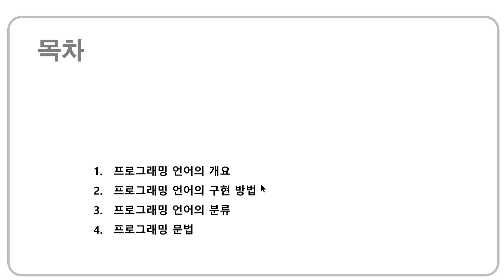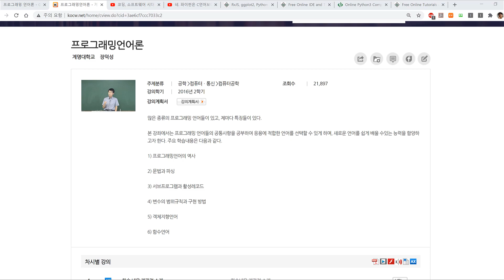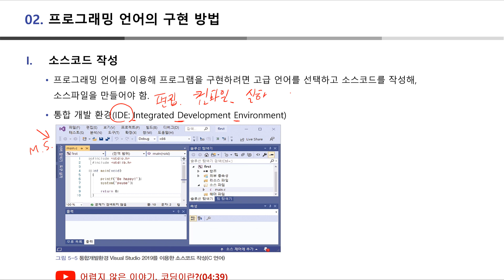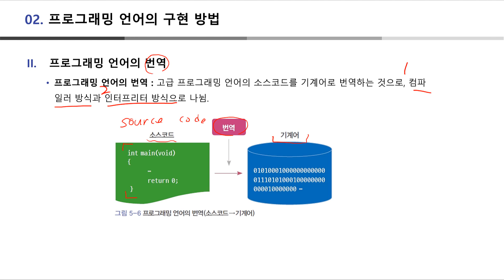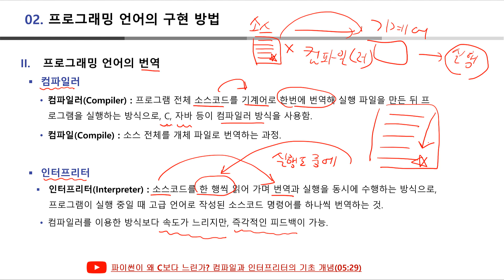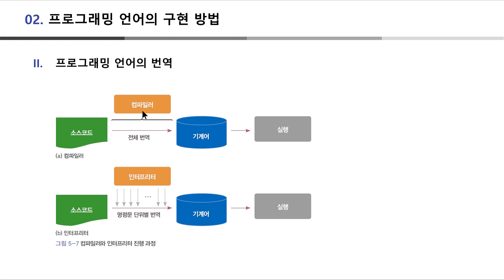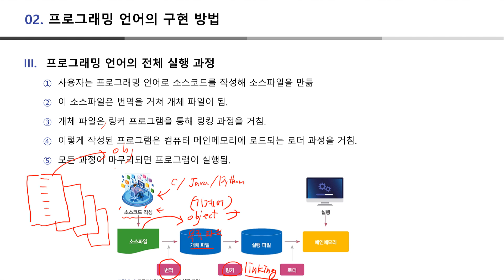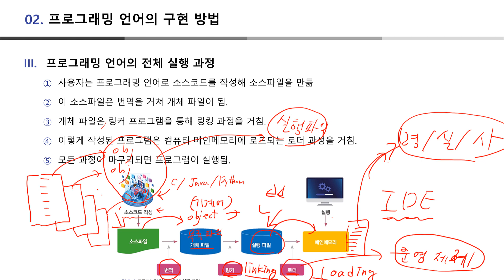컴퓨터개론-5장-2절-고급 프로그래밍 언어 구현 방법